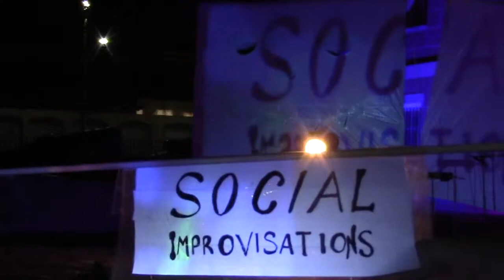Social Improvisations - New Orleans Jazz Museum - Compilation Dec 5-8, 2018 - 10 min version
Social Improvisations, a collaborative and unscripted performance series at the New Orleans Jazz Museum Dec 5 to 8, 2018.

This video is a 10 minute compilation of edited excepts from the performance evenings on Dec 5, Dec 7 & 8, 2018. Members of the contact improv community  from the New Orleans area including Ryuta Iwashita participated each night.

Maintaining focus on collaborative endeavors, the work as a whole continues to combine various aspects of process, resulting in paintings and edited videos that collectively reference back to the labour of making, experimentation, and social improvisation while simultaneously striving to identify and acknowledge each performer’s inventive mind, voice and body.

The work also continues to engage in themes of protean embodiment and technology. Ongoing concerns regarding the traditional relationship between artist and model  have eventually led to the unscripted performances integrated with live-feed video projections. Distinctions of segregation and segmentation in the work are challenged by linking spaces between the often-isolated forms of practice, process, production, documentation, audience, participants, rehearsal and performance.

CREDITS:
Dec 5, 2018 performers include:
Gregory Dorado, Nina Brazent, Stacy Barrios, and audience participants.

Musicians for the Dec 5, 2018 performance:
Ashley Beach (voice), Sam Tepper (keyboards)

Dec 7, 2018 performers include:
Ryuta Iwashita, Katya Chizayeva, Scott Heron and theremin player/musician and sound artist Toren Hardee

Dec 8, 2018  performers include:
Terreze Williams
Cypress Atlas
Kendra Davis
Valerie Plauché
Seth Ludman
Dara Bram
Lauren Hind
Tann Cordell-Schneider
Savanna Fortgang
Orgon
Vera (last names unknown)

Musicians for the Dec 8, 2018 performance:
Anna Roznowska and Wael Elhalaby (violins) (with their daughter Mia Elhalaby performing) Cecile Savage (voice)
Jeff Pagano (electronic sound)

Dec 8, 2018 Camera and Projector Operators include Seth Woodyard, Sarah (last name unknown) and Ryuta Iwashita

Special thanks to:
Greg Lambousy, Director of the New Orleans Jazz Museum and museum staff

Ryuta Iwashita, Co-ordinator and curator of performers

Seth Woodyard, Installation co-ordinator, camera operator and artist who assisted during the day and evenings of all the performances